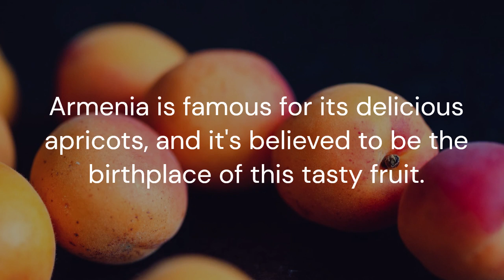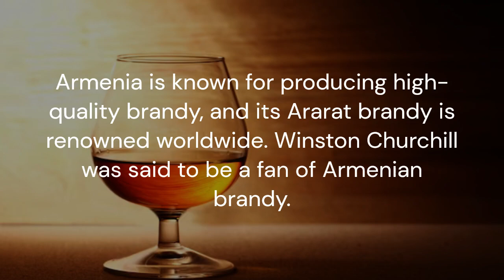10 Amazing Facts You Didn't Know About Armenia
🇦🇲 Discover Armenia: 10 Intriguing Insights! 🇦🇲 Welcome to FunFactsTop10! 🎉

Join us on an eye-opening expedition as we delve into the captivating tales and hidden gems of Armenia, one of the world's oldest and most unique countries. From its ancient civilization to the stunning Lake Sevan, Armenia has a wealth of wonders waiting to be discovered. 🔍

Here's What's In Store:

🏛️ Ancient Civilization: Journey back to 301 AD when Armenia became the first nation to embrace Christianity as its state religion, shaping its rich history.

🗻 Mount Ararat: Explore the iconic symbol of Armenian culture, even though it's now located in Turkey, and its significance in Armenian identity.

🅰️ Unique Alphabet: Uncover the fascinating Armenian alphabet, with 39 distinctive letters created in the 5th century and still in use today.

🏞️ Lake Sevan: Dive into the beauty of Lake Sevan, one of the world's largest high-altitude freshwater lakes, often referred to as the 'Jewel of Armenia.'

🌄 No Borders with Azerbaijan: Discover the geopolitical intricacies surrounding Armenia's lack of land borders with Azerbaijan.

🍑 Apricot Paradise: Taste the delicious apricots from Armenia, believed to be the birthplace of this mouthwatering fruit.

🥃 Cognac Capital: Sip on the world-renowned Armenian brandy, including the famous Ararat brandy, favored by notable figures like Winston Churchill.

🌸 Yerevan, the Pink City: Stroll through Yerevan, Armenia's capital, known for its pink tuff stone architecture and vibrant culture.

🌌 Ancient Observatory: Explore the Karahunj Observatory, Armenia's own 'Stonehenge,' dating back thousands of years.

🤝 World Chess Champion: Learn about Grandmaster Tigran Petrosian, an Armenian, who reigned as the World Chess Champion from 1963 to 1969.

Join us as we unlock the mysteries and marvels of Armenia, a country brimming with history, culture, and natural beauty. 🌍